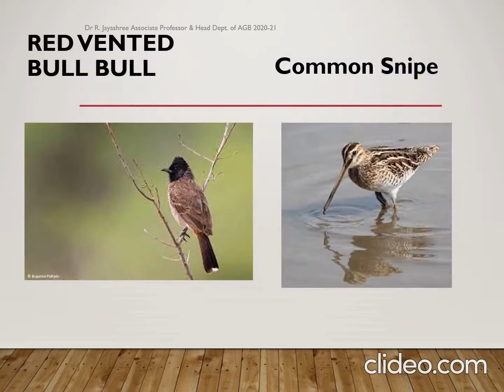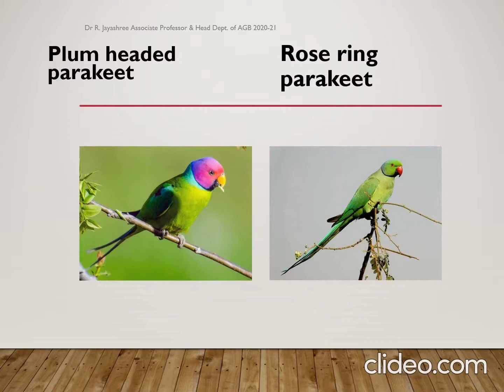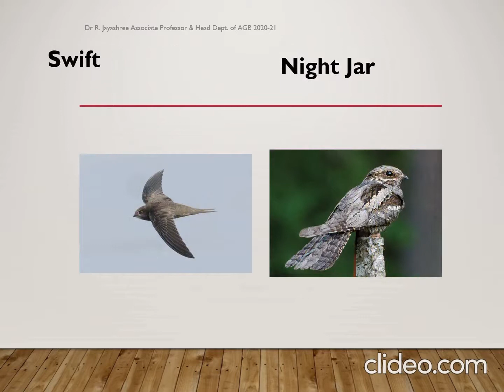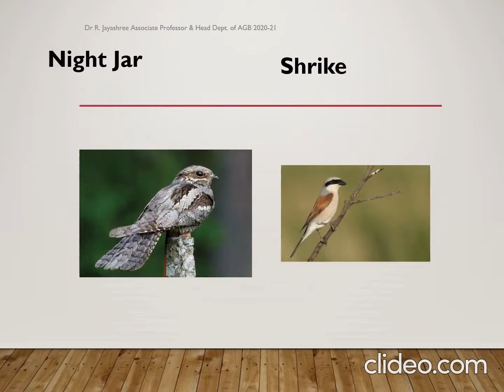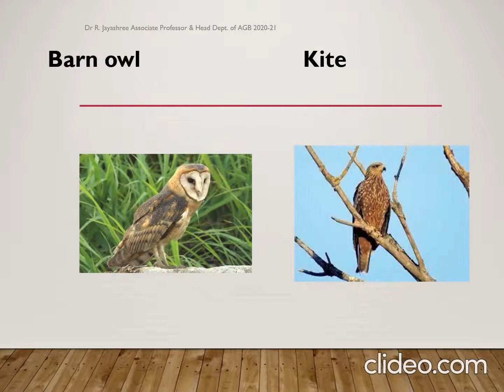Birds seen in campus with audio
For the use of students, faculties and visitors to the Veterinary College Shivamogga